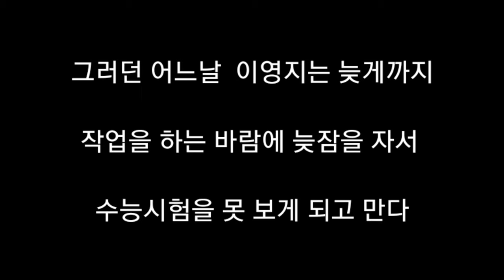이영지 수능 어록 레전드 영상 (이영지 수능 늦잠)